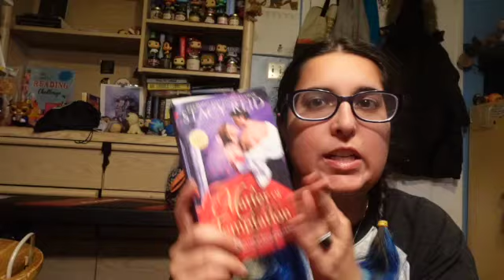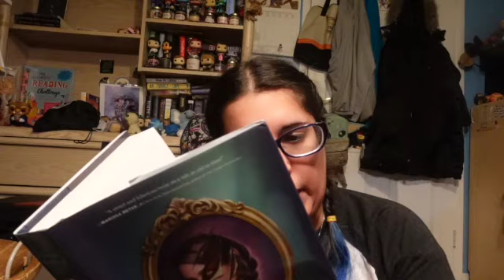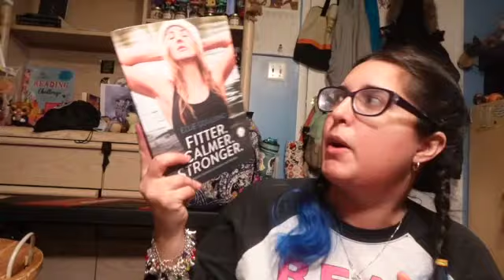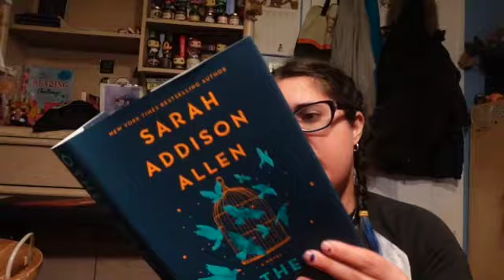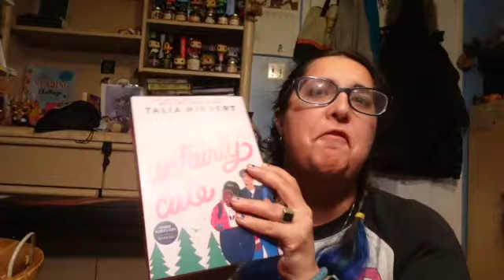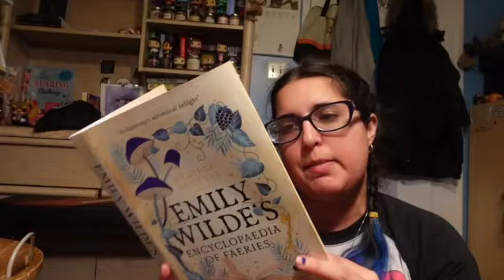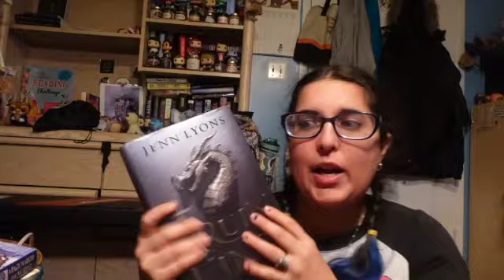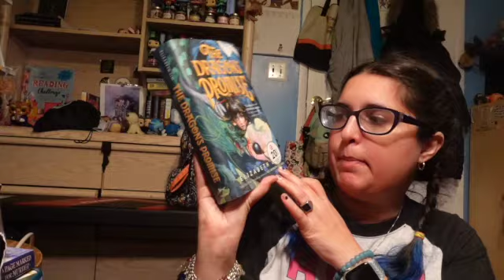Holiday Bookhaul Gifts and Arcs!!